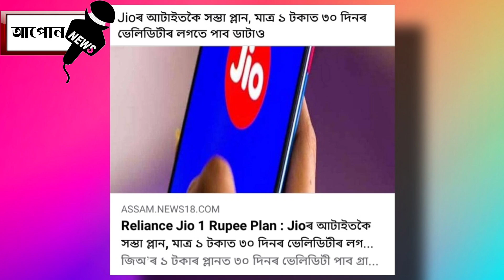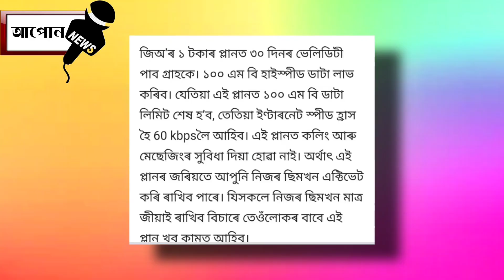এটা ভাল খবৰ আপোনালোক সকলোৰে বাবে মাত্ৰ 1 টকাত পাব 30 দিনৰ বাবে Recharge ।। Aapun News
নমস্কাৰ সকলোকে মোৰ dailyassamesetechnews লৈ স্বাগত্বম আজিৰ technews নং #503 আৰু assamesetechnews তাৰিখ 16thDecnews ৰ দিনটোৰ সকলো ধৰনৰ assamesetechnews লাভ কৰিব | মোৰ ভিডিঅ সমূহত assamesetechnicalvideo, ৰ লগতে , latesttechnews বা assamdaily বা dailynews, আৰু newstechinformation দিবৰ বাবে চেষ্টা কৰা হয় | technews সমূহ বা technology ৰ লগত জড়ীত সকলোবোৰ technologyvideo, বা dailytechnews সমূহ সকলো শুদ্ধ আৰু সত্য | মোৰ চেনেল aapunnews ৰ জড়ীয়তে morningdailynewsupdate সমূহ নিতৌ দিবৰ বাবে চেষ্টা কৰা হয়| মই যিবোৰ dailynews বা topnews সমূহ লৈ আনো সকলো বোৰ dailytopnews বা topimportantnews হয় গতিকে মোৰ latestnews সমূহ মিচ নকৰিব | যদি আপোনালোকে assam ৰ লগত জড়িত todayassamesenews বা news বা dailyassamesenews বা techinformation সমূহ লৈ থাকিব বেচাৰে তেন্তে মোৰ চেনেলটো subscribe কৰিব যাতে technews বা technology, লগত জড়িত সকলো technologyvideo আপোনালোকে সকলোতকৈ আগত পায় | মোৰ যিবোৰ dailytechnews মোৰ এই aapunnews চেনেলত দিয়া হয় সকলোবোৰ aapunnewsvideo লইক কৰিব আৰু morningdailynewsupdate সমূহ সকলোলৈকে চেয়াৰ কৰিব ধন্যবাদ